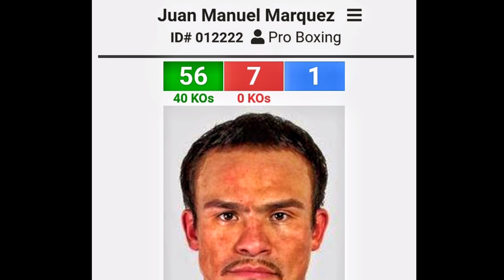Juan Manuel Marquez Vs Miguel Cotto EXHIBITION FIGHT | BOXING NEWS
Intro: Ang bakbakang Cotto at Marquez, pag-usapan natin yan mga Bok!
◘ What's up mga Bok! mabilisang update lang po tayo dahil pag-uusapan natin ngayon ang exhibition fight sa pagitan ni Juan Manuel Marquez at Miguel Cotto. Ito nga po ay balak gawin sa June 12, at ang final announcement mga Bok ay ilalabas sa susunod na linggo April 5.
◘ Ang former four-division na si Juan Manuel Marquez ay may Pro Boxing record na 56 wins 40 dito ay via knockouts may pitong (7) talo edad 47 years old. Huling lumaban ito mga Bok nakaraang taong 2014 pa laban kay Mike Alvarado.
◘ Nanalo po si Marquez kontra kay Alvarado via Unanimous decision at nagtamo nga po si Marquez dito ng knee injury at hindi pa malinaw kung magpa hanggang ngayon ay dala dala nya ito. Malaking problema kasi mga Bok kung lalaban sya kay Cotto na mas bata sa kanya ng pitong taon, kung may iniinda pa sya na injury.
◘ Ang former four-division din na si Miguel Cotto ay may Pro Boxing record na  41 wins 33 dito ay via knockouts may anim (6) na talo edad 40 years old. Huling lumaban ito kontra kay Sadam Ali noong taong 2017, at natalo nga po si Cotto via Unanimous decision.
◘ Although may arm injury pong iniinda si Miguel Cotto habang nangyayari ang huling laban nya sa kanyang boxing career, ay atin pading makikita na talagang nahirapan sa kanya si Sadam Ali, dahil sa mga power punches at counter punches na binibitawan ni Cotto sa tuwing aatake ito. Ito nga po ang laban na madali lang sanang natapos ni Cotto kung wala itong injury na iniinda.
◘ So magiging magandang exhibition fight ito mga Bok, ipagdasal lang po natin na sanay magaling na ang injury ng dalawang boxingero ng sa gano'y maging kapana-panabik ang laban.
◘  Lalo pa't alam naman natin na si Cotto at Marquez, ay binibigay ng todo ang kanilang lakas pag dating sa bawat laban. Kaya asahan natin mga Bok kahit exhibition fight lamang ito ay panigurado magiging parang totoo ang magiging bakbakan.
Hanggang dito na lang mga Bok, ano pong masasabi nyo? Maraming salamat mga Bok.